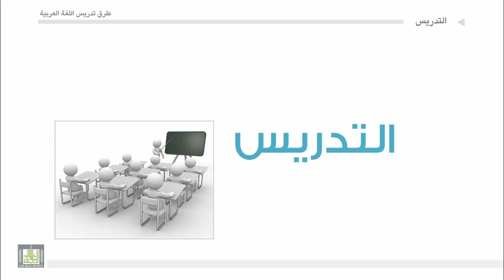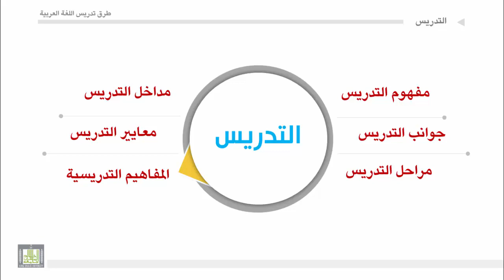طرق تدريس اللغة العربية - الوحدة 2 : مقدمة التدريس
مقدمة الوحدة الثانية التدريس